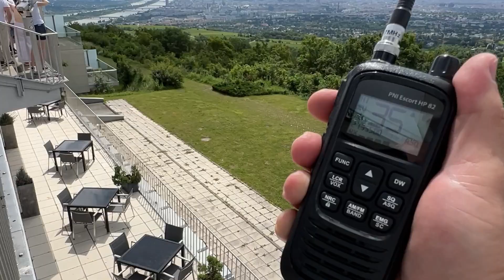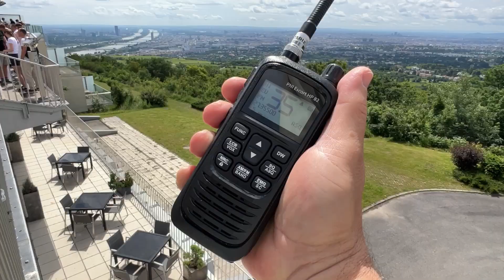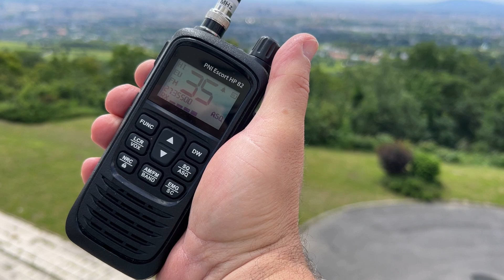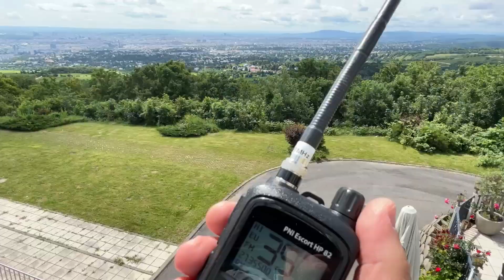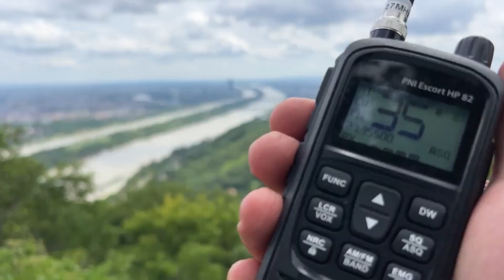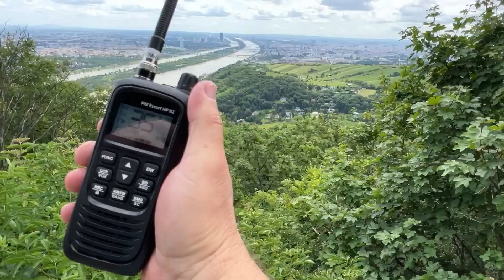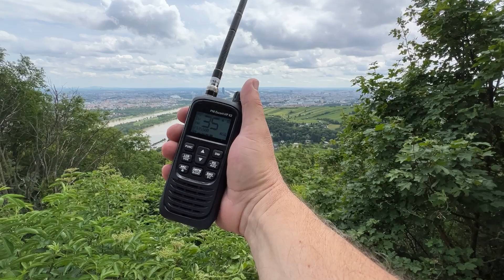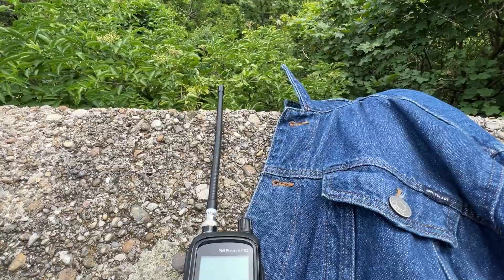Mit den Öffis zum "Bergfunken"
Der engagierte CB-Funker benötigt weder KFZ noch Fahrrad und auch kein E-Bike. Eine Jahreskarte (um EUR 365,--) genügt um entspannt zu funktechnisch guten Standorten zu gelangen, sprich zu den Wiener Hausbergen. Dort angekommen reicht selbst eine olle Handgurke (um EUR 99,--) mit (am Analyzer abgestimmten) 25cm kurzen Gummistummel (um in ganz Wien gehört zu werden) 🙂

Der Funk-Ausflug endete dann am Fuße des Leopoldsberges, bei einem urigen Heurigen und einem (oder zwei) "Gespritzten", unterlegt mit echt lecker belegten Broten und Kuchen. Gut gelaunt, völlig entspannt, abgefüllt (sprich also bestens verpflegt) brachten uns dann Bus + U-Bahn wieder heim 😜

War ein echt toller Ausflug. Danke Jungs für die netten QSO´s 😊

Eure Vespa_300 (Der Andy aus Wien)

The dedicated CB radio operator does not need a car, a bicycle or an e-bike. An annual pass (around EUR 365) is all you need to get to good radio locations, i.e. Vienna's local mountains. Once there, even an old hand cucumber (around EUR 99,--) with a 25cm short rubber stub (tuned on the analyzer) is enough to be heard all over Vienna 🙂

The radio excursion then ended at the foot of the Leopoldsberg, at a rustic wine tavern and a “Gespritzter” (or two), accompanied by really tasty sandwiches and cakes. In a good mood, completely relaxed and full (i.e. well fed), the bus and subway took us home again 😜

It was a really great trip. Thanks guys for the nice QSO's 😊

Your Vespa_300 (Andy from Vienna)